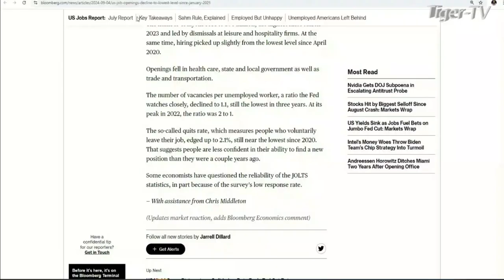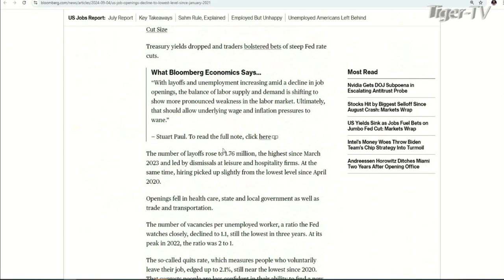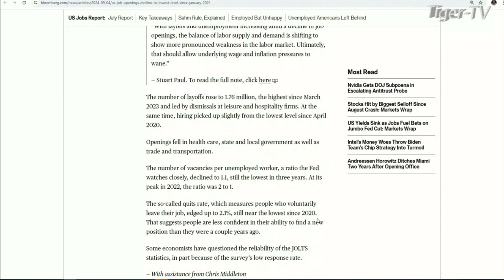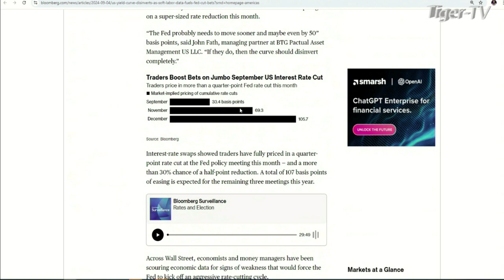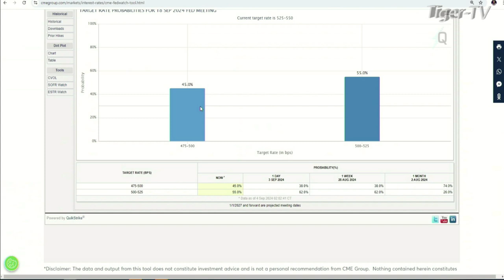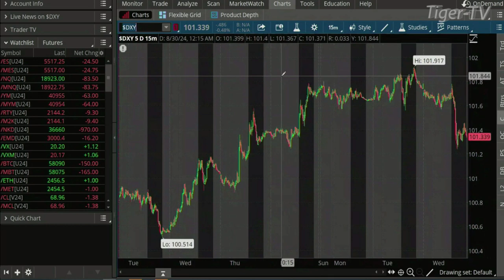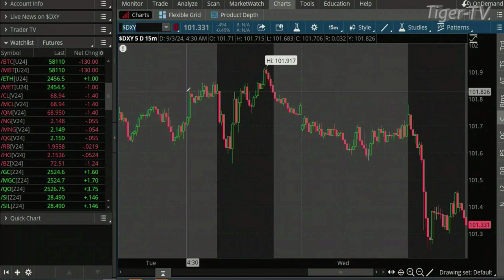September 4th, Daily Stock Market Recap - 2024